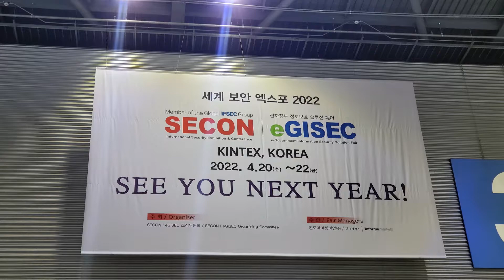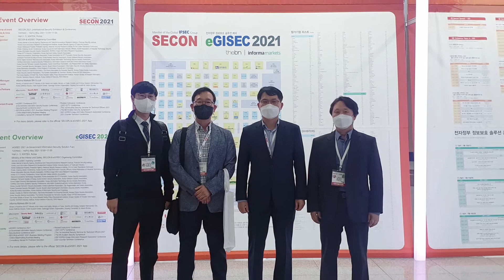[웹게이트] SECON 2021 현장스케치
제 20회  세계 보안 엑스포 (SECON 2021)

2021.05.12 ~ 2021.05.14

KINTEX / KOREA